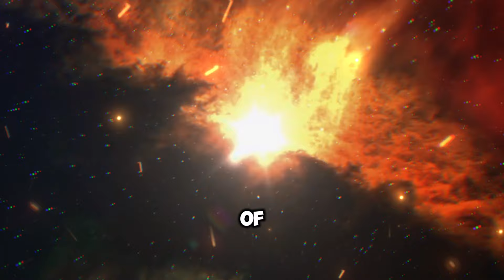Enlil Vs Enki: Advanced Ancient Anunnaki Warfare and Technology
Enlil - deriving from the theology of Nippur, which achieved dominance in Sumer early in the third millennium B.C. - did not entail the absorption of, or even any really encroachment upon, the jurisdictional province of other major gods. Enlil's authority- as that of Marduk of Babylon and Ashur of Assyria, which were little more than adaptations of this theology for other times and places- lay rather in his relationship to humanity than to the other gods. For Enlil personified the vital forces inherent in that part of cosmic geography - from the surface of the earth up to the vault of the skies- which most immediately affected the well-being of mankind (and of all living things), namely the life-sustaining ones of fertility, vegetation, and all the phenomena associated with the maintenance of an abundant food-supply.

But Enlil's overlordship as regards the other gods, as distinct from his perceived relationship to humanity, was more honorific than substantive. He was the overlord of such gods as An, Inanna, Utu, and Nanna; but he neither delegated to them their respective jurisdictions, nor could he usurp them. Even more to the point, the Nippurian theology could not eradicate- nor is there evidence of any deliberate effort in this direction- the older and 'rivalling' theology of Eridu, wherein Enki was the supreme deity. Enki (Ea in the later Semitic literature) remained throughout totally independent of Enlil. He was the fountainhead of all the arts and civilisation and of wisdom in general, the archetypical Promethean god, the patron of, and spokesman for, mankind. In this guise he retained the power even to thwart Enlil's decision to destroy mankind through the primeval Flood alerting Atrahasis (later identified by the additional name Utanapishtim, the Mesopotamian prototype of Noah) of the impending catastrophe and giving him explicit and detailed instructions for securing the means to escape the fate awaiting him.